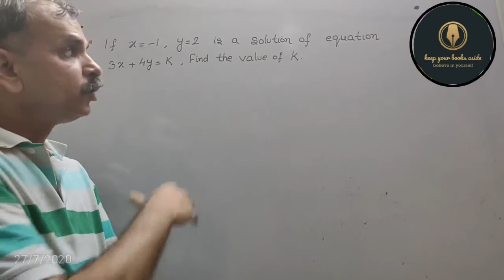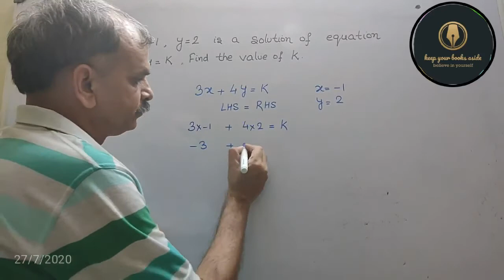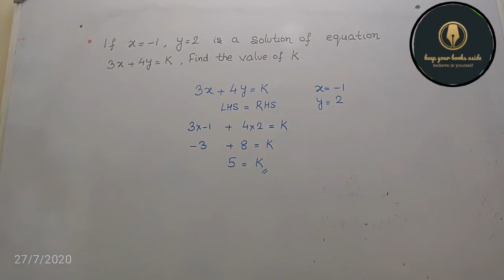If x = – 1, y = 2 is a solution of the equation 3x + 4y = k, find the value of k.